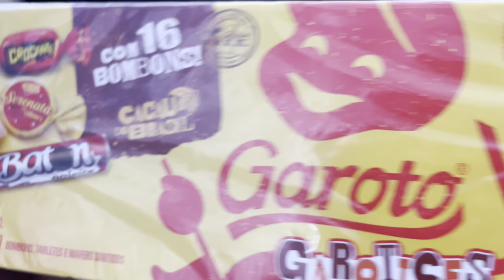WEEKEND VLOG | TRAVEL | SWAKOP | FAMILY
Hey guys💗I Know is been a minute but heres one you've been asking for. ENJOY! ☺️

Song: Fredji - Happy Life (Vlog No Copyright
Music)

Song: Ehrling - Dance With Me (Vlog No
Copyright
Music)